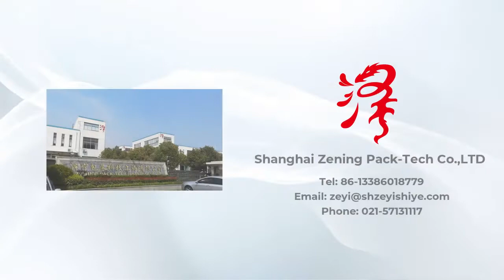Custom Pull Out Tab Slide Out Open Box Tray And Sleeve Two-in-one Hard Paper Packaging Gift Boxes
Custom Pull Out Packaging Box,Tab Slide Out Open Box,Two-in-one Hard Paper Gift Box